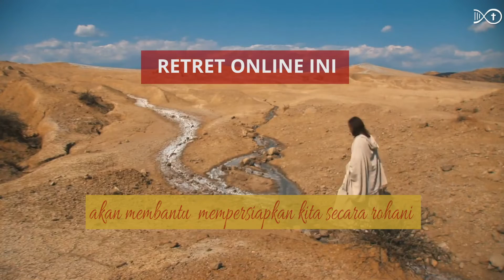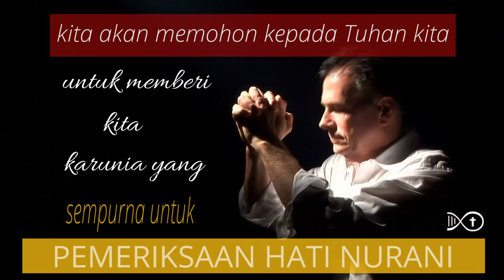Promosi Global Retret Online Kitab Kebenaran (Indonesien)